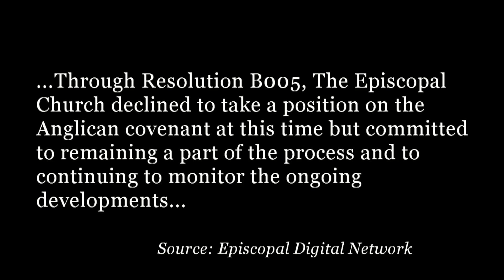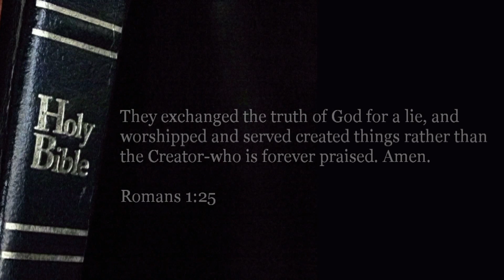Worshiping the Creation: Anglican Perspective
The Secretary General of the Anglican Communion recently praised The Episcopal Church and its "deepened appreciation" for the Anglican Communion. In this week's Anglican Perspective Canon Ashey speaks about how such disingenuous statements point to a critical problem within the Anglican Communion. Key Scripture Romans 1:23